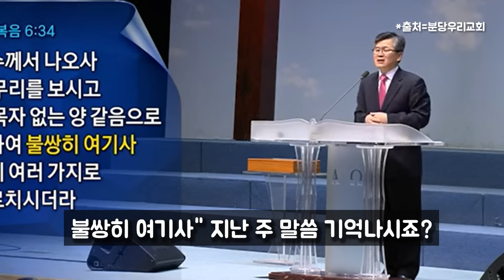한국교회의 코미디 같은 비극이 뭔지 아십니까?! | 분당우리교회 주일예배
"한국교회의 코미디 같은 비극이 뭔지 아십니까?!..."

▶후원 방법2: Super Thanks 구매
▶멤버십 가입 하기: 멤버십 혜택 소개
▶개인후원: 하나은행 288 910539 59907 김도연
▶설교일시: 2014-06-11